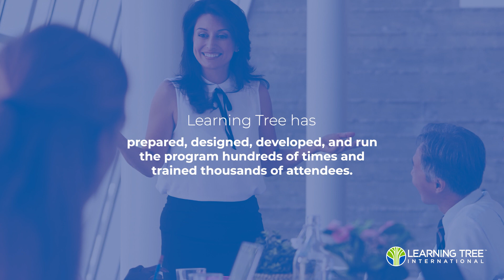PMP Exam Prep Training - Advanced PMP Certification